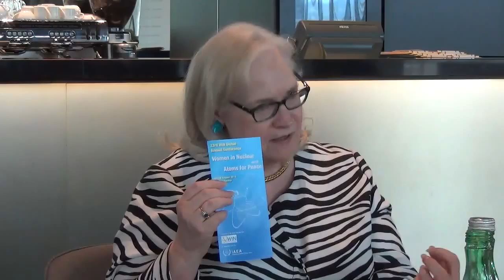2015 06 16 WiN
Laura Hollgate, US Ambassador to the International Organizations in Vienna meets with Women in Nuclear IAEA (WiN-IAEA)